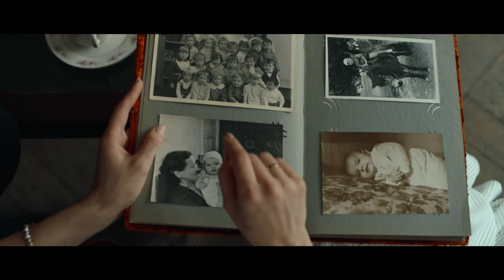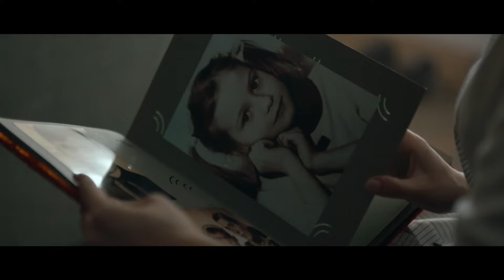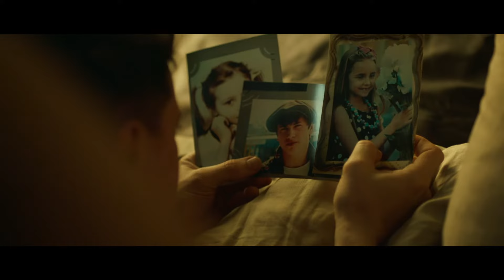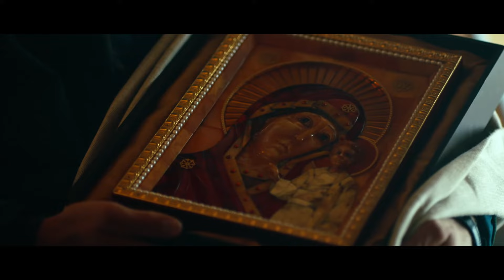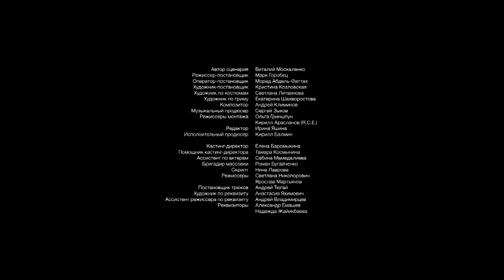Жёлтый глаз тигра 9 серия (Сериал - Мелодрама) / Смотреть фильмы онлайн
О сериале "Жёлтый глаз тигра"
1988 год, Калининград. Четверо лучших друзей отмечают школьный выпускной и делятся планами на будущее, мечтая связать свою жизнь с янтарем. Но янтарный бизнес превращает бывших юных мечтателей в алчных хладнокровных дельцов, не гнушающихся даже воровством и убийствами. Спустя 15 лет одному из героев придется бороться с друзьями юности, чтобы разоблачить преступную сеть и остановить "янтарный беспредел".

Жанр - мелодрама
Год - 2018
Актеры - Карина Андоленко, Павел Прилучный, Роман Курцын, Максим Костромыкин, Виталий Кищенко, Екатерина Буйлова, Катерина Шпица, Агния Кузнецова, Игорь Филиппов, Юлия Агафонова